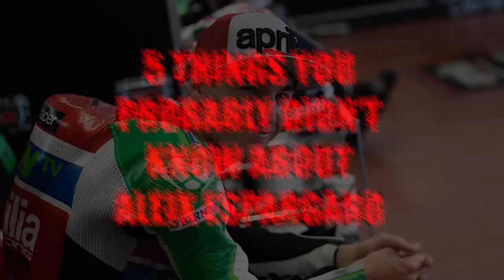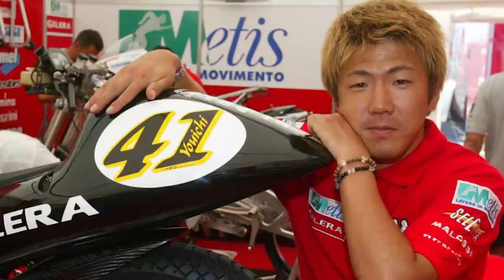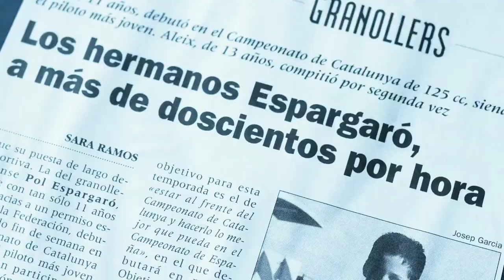Aleix Espargaro - Ahh Don't Remind Me Of That Day!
What did I just do? Was the words running through Aleix Espargaro’s mind that day he made a blunder that cost him a MotoGP podium at the Catalunya track in Barcelona. How would a professional rider make such a mistake? Let's find out…

It’s noteworthy to mention here though before we dive in to Aleix Espargaro - Ahh Don't Remind Me Of That Day! He won his first MotoGP victory in Argentina for Aprilia, but not only that, he gave Aprilia their first ever win in the premier class that day!

You can tell “even with his blunder he made that day” that his team is all behind their rider with great respect for him…after all he did take them to victory lane for the first time ever!

If you’ve synonymous with MotoGP at all, then you’ll know the name Aleix Espargaro at the MotoGP events. Aleix is a famous rider who has raced for several bike manufacturers, such as Pramac Ducati and even Yamaha. His racing career had its ups and downs, but he hung in there and made a name for himself on the MotoGP circuits.

Inspired by Fernando Alonso in the Aprilia Garage | 2022

Inspired by motogp -Aleixs Espargaro hurts his leg when changing motorbikes😭

Inspired by Aleix Espargaro's Saturday heroics! | 2022 BritishGP 🇬🇧

Inspired by UNSEEN | Aleix Espargaro's last lap mishap

In this Aleix Espargaro - Ahh Don't Remind Me Of That Day!